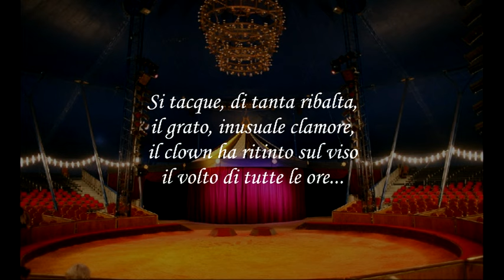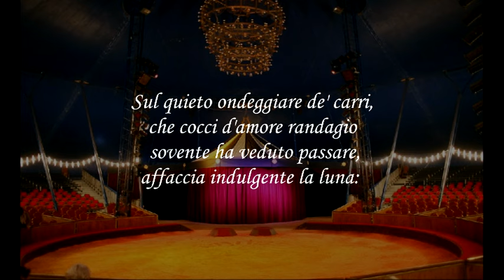IL CIRCO Nicola Palladino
Una poesia di Nicola Palladino per l'unico spettacolo ancora autentico...